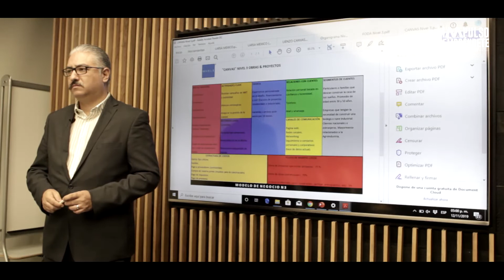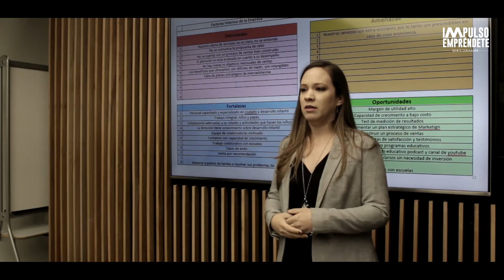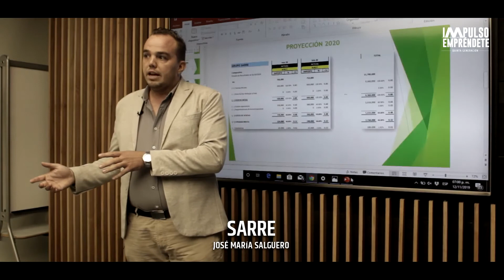Junta de Consejo | Impulso Empréndete 5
Por primera vez en la historia de Impulso Empréndete vivimos la salida de un finalista 🤯, ¡Mantente al tanto y descubre porqué el consejo decidió dejarlo fuera! 👨🏻‍⚖
Si tuvieras la oportunidad, ¿Qué le dirías al finalista que ya no forma parte de esta Quinta Generación? 😱 ¡Déjanos tus comentarios!